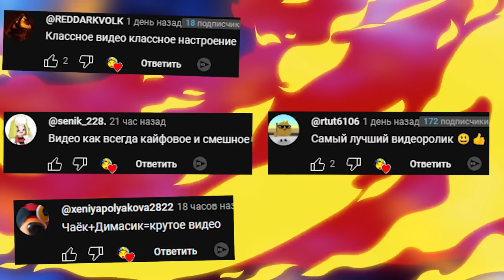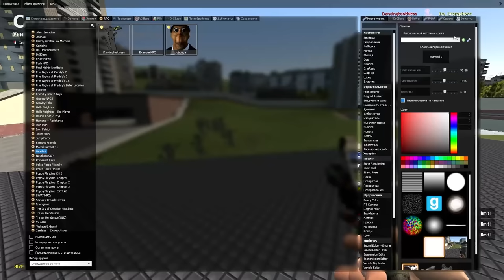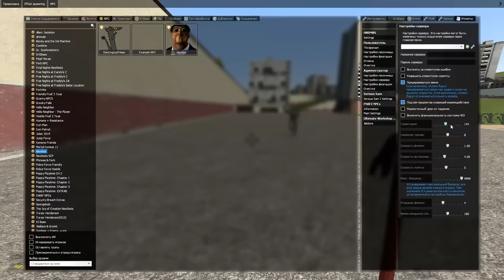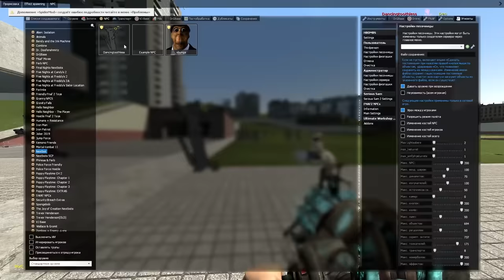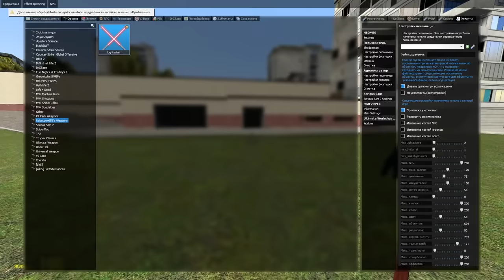Dancing toothless nextbot ГОНЯЕТСЯ ЗА НАМИ В SANDBOX ГАРРИС МОД ► Garry's Mod